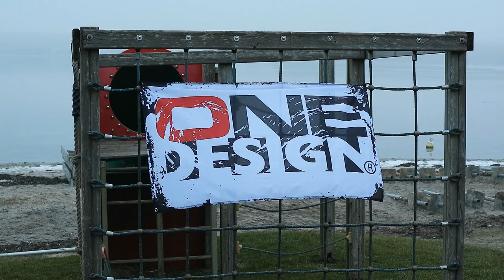Trailer OneDesign Baltic Open : Kajakangeln in Dänemark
Es wird der Hammer ! Seid Ihr dabei ?